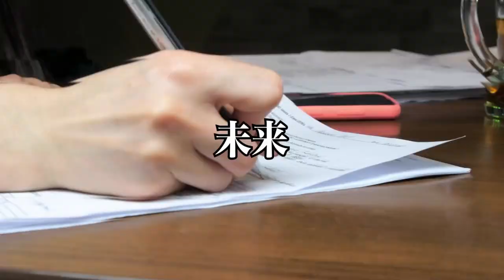【経営者対談】死にかけてるからわかる死生観の本質の考え方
人生は楽しく　ワクワクできる本質を追求する死生観について語ります
「死生観と　私が　考える　真理」って　お話し
医療系動画は、YouTubeから削除されたので
メインチャンネルではアップできないのでこちらでアップしてます

20歳の時に中古車販売店を経営
すぐに潰れる
21歳の時にホストクラブを経営
2年で潰れる
33歳の時に釣具メーカー会社を作る

Learn the lessons of life
by
AnGes//GND ltd,
hidekatsu matsutani